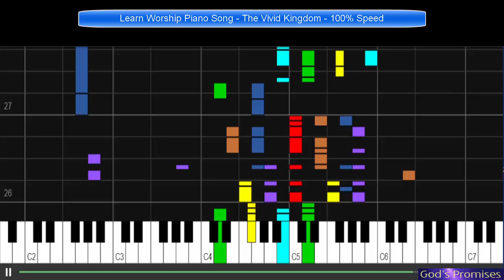The Vivid Kingdom - Learn How To Play Beginner / Intermediate Worship Songs on the Piano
Learn Piano Worship Songs
Learn Piano Christian Songs
Easy Worship Songs To Learn On Piano